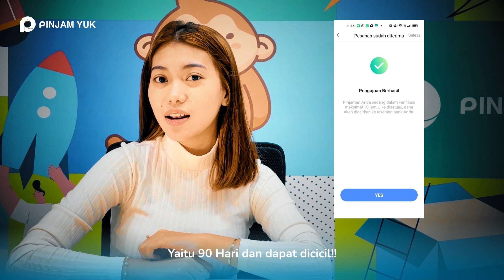Syarat Dan Ketentuan Pinjaman di Pinjam Yuk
Pinjam Yuk adalah Platform Pinjam Online Langsung Cair & Pinjaman Online Terpercaya karena telah Berizin ojkindonesia. Jadi kamu tidak perlu khawatir lagi karena kami adalah

Follow Social Media official Kami juga, yuk!

Alamat:  Central Park Tower, Jl. Letjen S. Parman No.Kav 28, RT.12/RW.7, Petamburan, Kec. Grogol petamburan, Kota Jakarta Barat, Daerah Khusus Ibukota Jakarta 11440